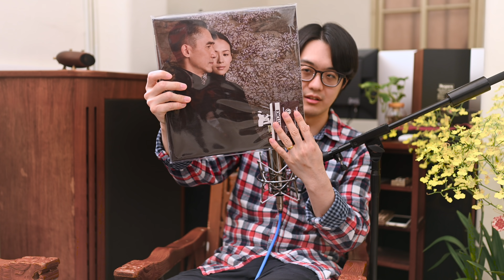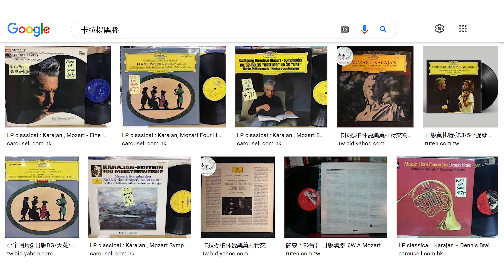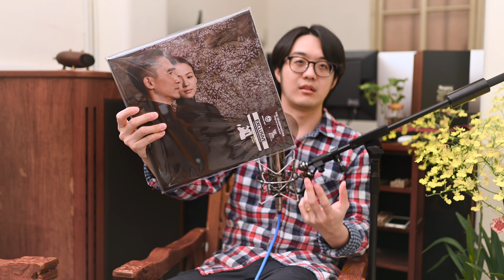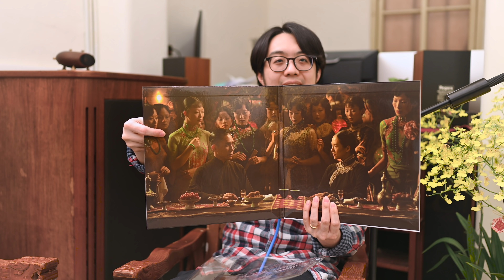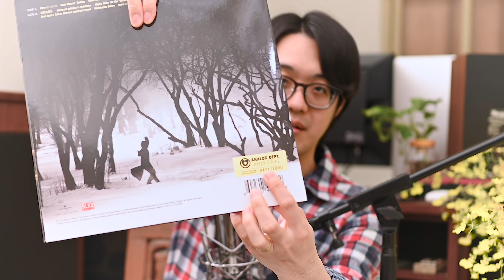黑膠是音響最貴的領域？玩黑膠不是富豪專屬，教你省錢的黑膠入門訣竅！【CC字幕＋4K】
00:00 本集探討： 有錢人才適合玩黑膠？如何入門？
02:13 為了了解 Re-Ｍaster 的黑膠有何不同…我最近大量買黑膠
03:05 每一套嚴選組合都用長時間評估！目前黑膠的陳寗組合仍然在孵蛋中
04:56 一台黑膠唱盤 900 萬！你要一台唱盤還是一間套房？
05:40 誰適合玩黑膠？（一）真的很熱愛音樂，很在意聲音的人
08:20 為何你曾聽過的黑膠不讓你心動？可能你沒聽到 OK 的黑膠唱盤
09:30 並非打上大品牌Logo就是好唱盤，黑膠每個環節都應慎重以對
11:35 誰適合玩黑膠？（二）有收藏癖，或喜歡展示＆傳教
15:00 黑膠不只是音樂的載體，更是音樂與感動的完美結合
16:30 不要以為黑膠是老人玩的東西！調整好的黑膠，平價也能有好聲